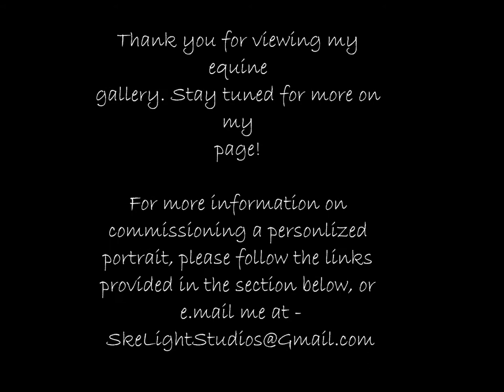Skelight Studios Equine Art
Sampling collection of my equine work. Most works done traditionally with pastels or pencils.

If you enjoy my work, and would like to commission a personal portrait, or would like more information... Please visit

Instrumental Music - "Jar of Hearts" By: Christina Perri